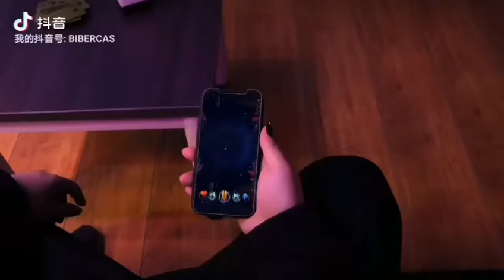New idea to film phone case - punk phone case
The man in video also one of our engineer, he planed this video. This is the new idea about film video. Hope you like it.